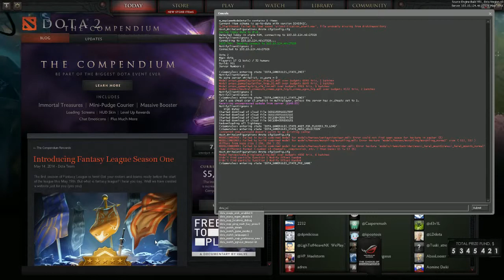Dota 2 - The International 2014(TI4) / MVP vs Scythe [SEA Qualifier] Round-8